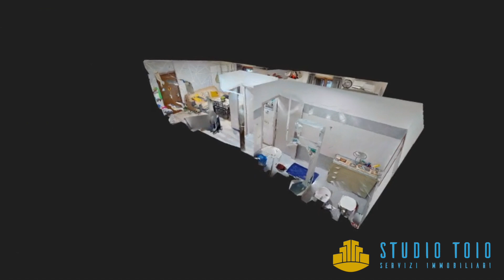Bilocale con terrazzo a Peschiera Borromeo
In Via Enrico Toti, Peschiera Borromeo, a pochi minuti dall’Aeroporto di Linate, in zona ben servita da mezzi di superficie (66, 902, 903), dalla nuova linea della M4 Linate, nonché in prossimità dello sbocco autostradale

proponiamo immobile posto al secondo e ultimo piano con ascensore e composto da ingresso su soggiorno con cucina a vista, un terrazzo che circonda tutto l’immobile, camera matrimoniale, armadi a muro e bagno.

Completamente ristrutturato a nuovo, con pavimentazione in parquet e infissi doppi vetri, mentre il riscaldamento è centralizzato, a radiatori. Vi è inoltre l’impianto di climatizzazione caldo/freddo.

Completano la proprietà una cantina e un posto auto.